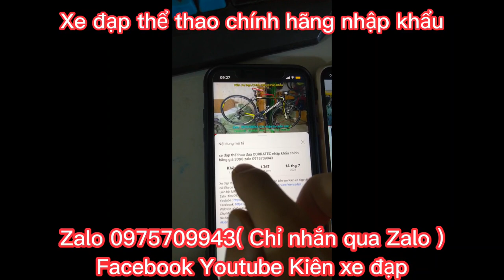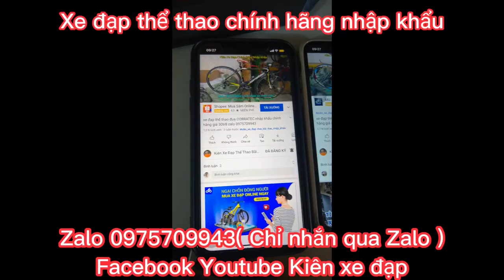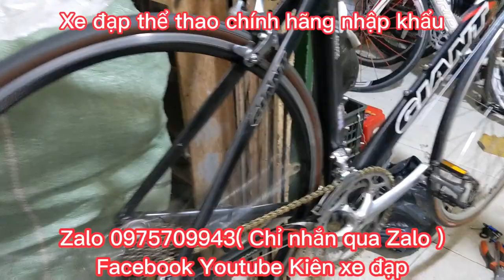Xe Đạp Đua GIANT TCR AERO1 nhập khẩu chính hãng giá 13tr9 Zalo 0975709943